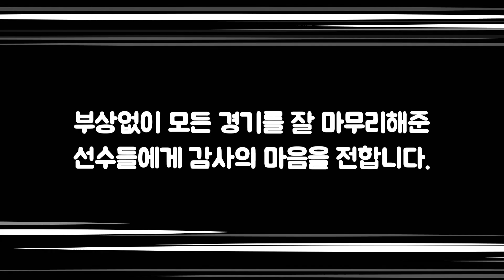JBTTKD｜화성시 시장기｜태권도대회｜도전기｜진스블랙벨트태권도장｜찐사부｜성장｜도전｜자존감｜봉담태권도｜플레이레시피｜동화리태권도｜동화초｜상봉초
코로나로 인해 지난 2년간 진행되지 못한 화성시태권도대회가 화성종합실내체육관에서 개최되어 JBTTKD 시범단이 아름다운 도전에 첫발을 내딛었습니다.
코로나로 인해 모든게 다시 시작된 JBTTKD 시범단의 아름다운 도전기를 많이 응원해 주세요 ^^